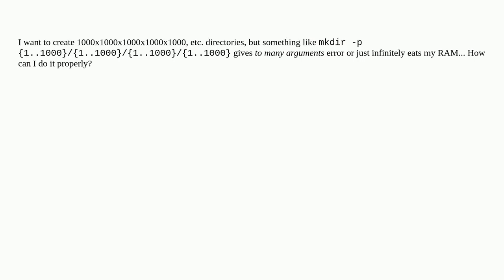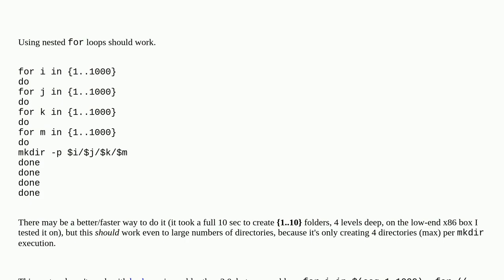How to create abnormal amount of subdirs?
A special thanks goes out to the community

  sh linux bash